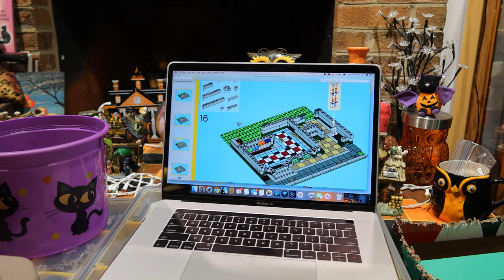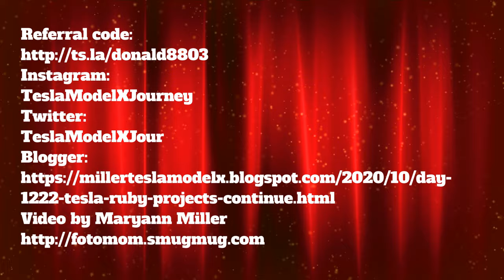Day 1222 Tesla Ruby Projects Continue Tesla Red